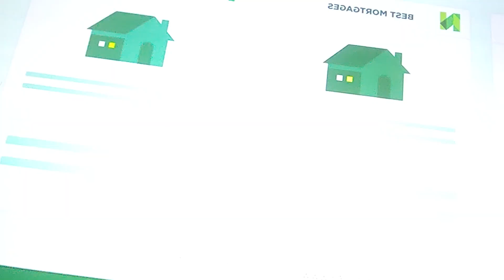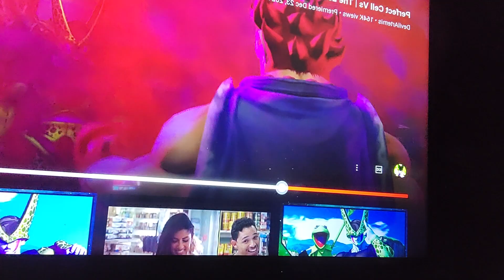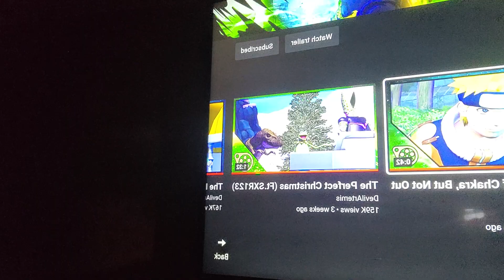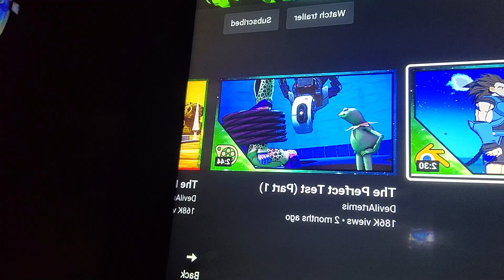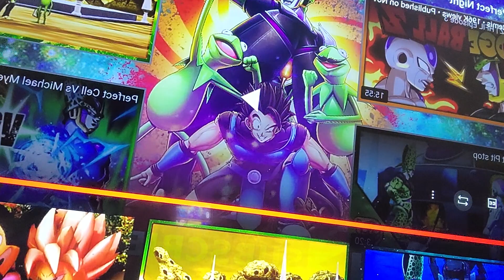reacting to devilartemis videos